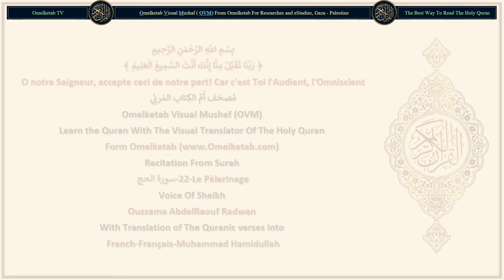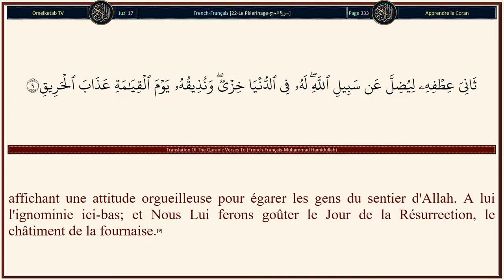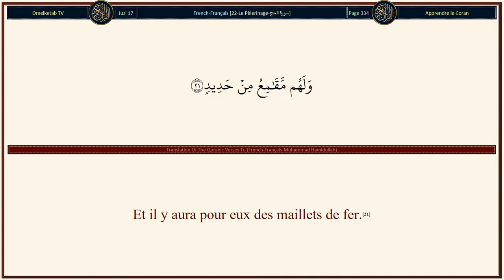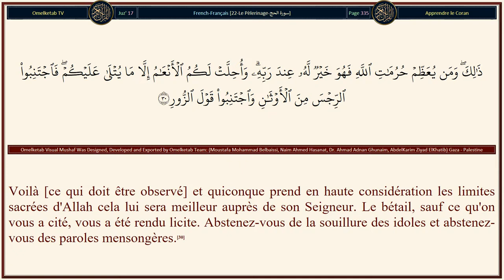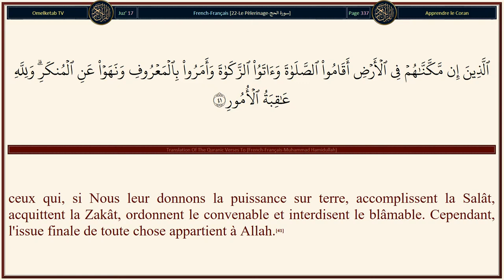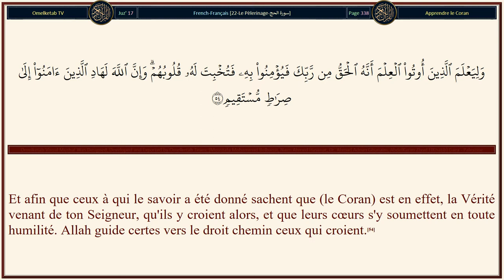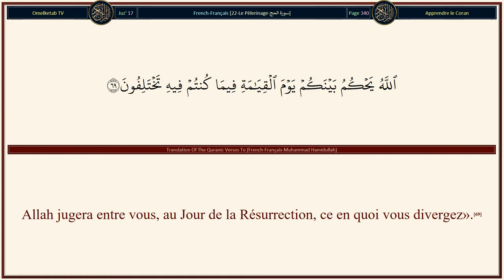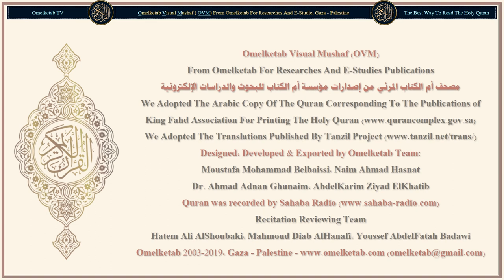22 Le Pèlerinage سورة الحج French Français Muhammad Hamidullah Radwan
22-Le Pèlerinage-سورة الحج-French-Français-Muhammad Hamidullah-Radwan... [O hommes! Craignez votre Seigneur. Le séisme [qui précédera] l'Heure est une chose terrible.(1)Le jour où vous le verrez, toute nourrice oubliera ce qu'elle allaitait, et toute femelle enceinte avortera de ce qu'elle portait. Et tu verras les gens ivres, alors qu'ils ne le sont pas. Mais le châtiment d'Allah est dur.(2)Et il y a des gens qui discutent au sujet d'Allah sans aucune science, et qui suivent tout diable rebelle.(3)Il a été prescrit à l'égard de ce dernier qu'il égarera quiconque le prendra pour maître, et qu'il le guidera vers le châtiment de la fournaise.(4)O hommes! Si vous doutez au sujet de la Résurrection, c'est Nous qui vous avons créés de terre, puis d'une goutte de sperme, puis d'une adhérence puis d'un embryon [normalement] formé aussi bien qu'informe pour vous montrer [Notre Omnipotence] et Nous déposerons dans les matrices ce que Nous voulons jusqu'à un terme fixé. Puis Nous vous en sortirons [à l'état] de bébé, pour qu'ensuite vous atteignez votre maturité. Il en est parmi vous qui meurent [jeunes] tandis que d'autres parviennent au plus vil de l'âge si bien qu'ils ne savent plus rien de ce qu'ils connaissaient auparavant. De même tu vois la terre desséchée: dès que Nous y faisons descendre de l'eau elle remue, se gonfle, et fait pousser toutes sortes de splendides couples de végétaux.(5)Il en est ainsi parce qu'Allah est la vérité; et c'est Lui qui rend la vie aux morts; et c'est Lui qui est Omnipotent.(6)Et que l'Heure arrivera; pas de doute à son sujet, et qu'Allah ressuscitera ceux qui sont dans les tombeaux.(7)]

Surah Name: 22-Le Pèlerinage-سورة الحج
Language: Arabic & French - Français
Translator